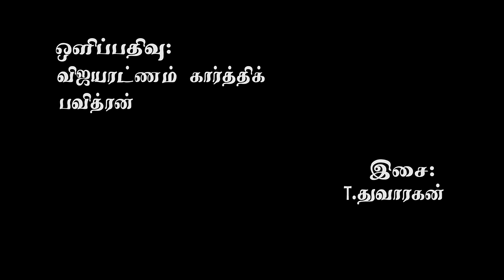தெருவில் ஒரு சிறுவன் | Theruvil Oru Siruvan | Tamil Short Film | SANATHANAN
Theruvil oru Siruvan Short Film 2015

CAST- Yogarajan, Kavishanth, Suba, Kajeevan, asha, Satchin

CAMERA- Vijayaratnam Karthick, Y. Pavithran

EDITING- Haran

STORY & DIRECTION- Sanathanan